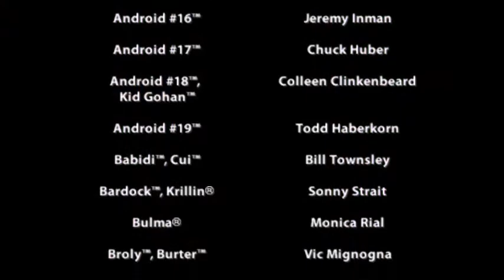Battle for the Universe dragon ball z tenkaichi tag team - PSP Game Play27 LRG.